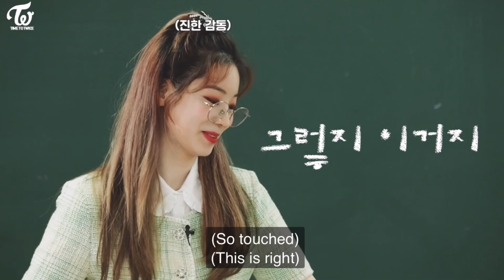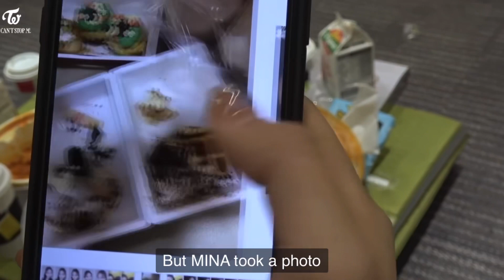Twice Mina and Dahyun / Mihyun moments part6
Im back after painfully fighting yt🥲 thanks for waiting for me